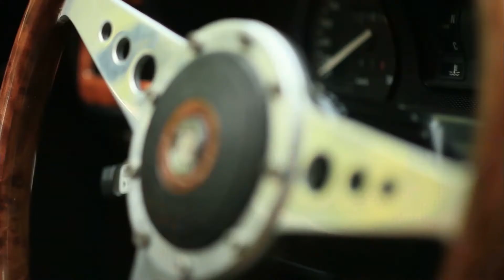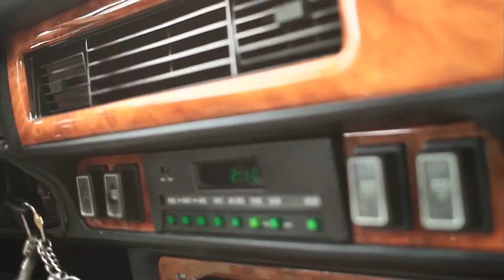DAVID - Давид Каландадзе - Я люблю тебя за это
режиссер - Клим Поплавский
песня - Д. Каландадзе